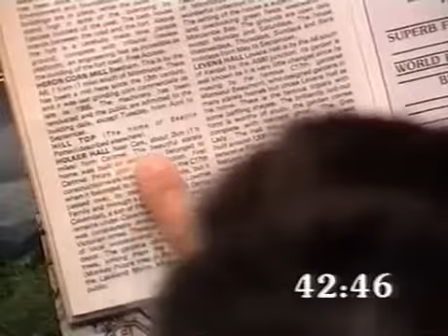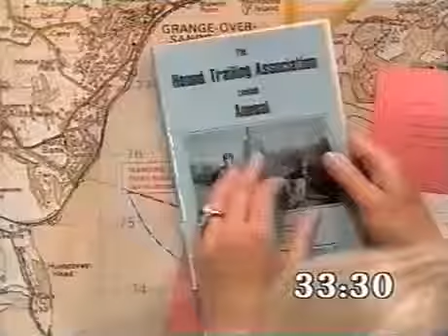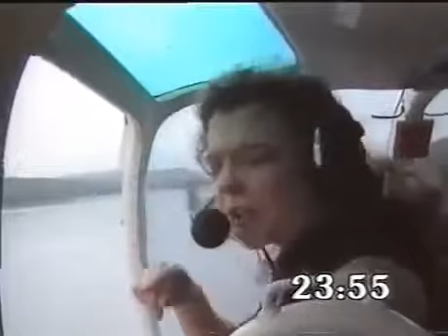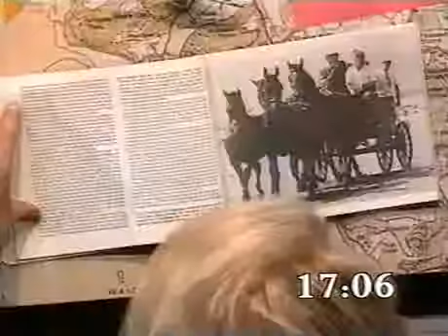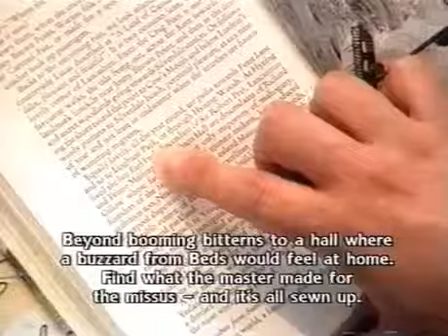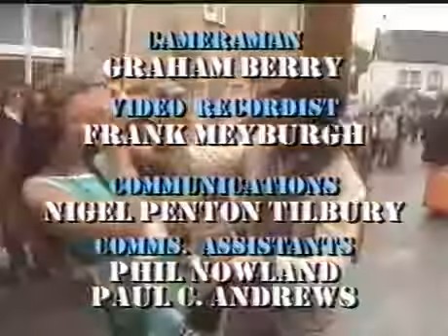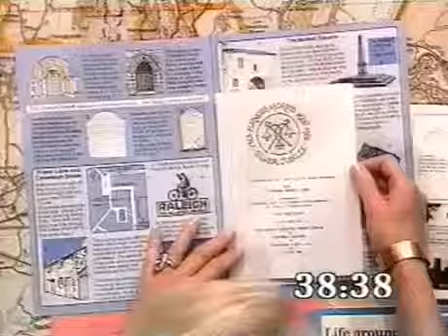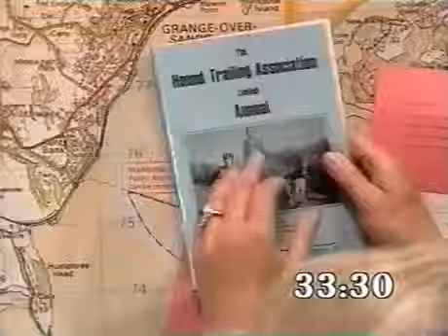Treasure Hunt Season07e04 @ Cumbria